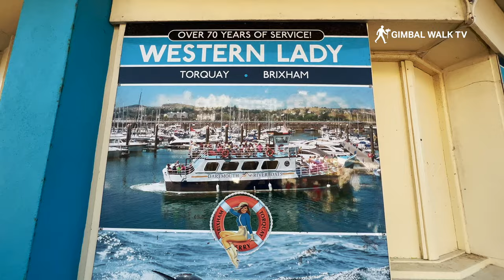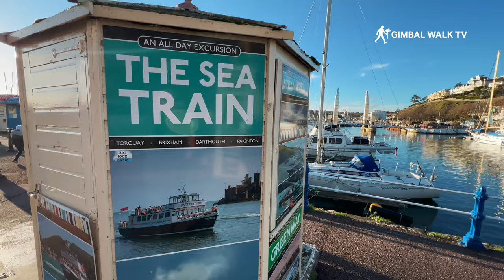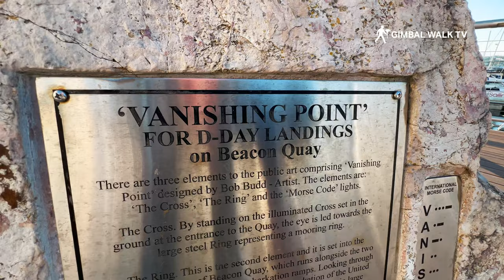TORQUAY DEVON | Full tour of the seaside holiday town of Torquay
We love a visit to Torquay. It's one of our favourite travel and tourism destinations in the UK.
With great beaches, a fantastic harbour and stunning scenery, you can have a great trip here and have a great time. We take a walking tour along the beach and seafront to show you how great it is.

Torquay is a popular seaside town located on the English Riviera in Devon, England. Known for its beautiful coastline, mild climate, and various attractions, Torquay offers a mix of natural beauty, cultural experiences, and recreational activities. As of my last update in September 2021, here are some of the main attractions in Torquay:

Torquay Harbour: The bustling harbor is a central attraction, offering stunning views, boats, and a variety of shops, cafes, and restaurants along the waterfront.

Kents Cavern Prehistoric Caves: These ancient limestone caves are a popular attraction, offering guided tours that delve into the history and geology of the area.

Babbacombe Model Village: This miniature village showcases intricately detailed models of famous landmarks and buildings, set within beautifully landscaped gardens.

Living Coasts: A coastal zoo and aquarium that focuses on marine life. It's a great place to learn about and observe various sea creatures.

Princess Theatre: This historic theater hosts a variety of performances, including plays, musicals, comedy shows, and live music.

Cockington Country Park: A charming park with picturesque thatched cottages, craft studios, tea rooms, and peaceful gardens. It's a great place for leisurely walks.

Babbacombe Cliff Railway: This funicular railway offers stunning views as it takes you down the cliffs to Oddicombe Beach.

Torre Abbey: A historic building that houses an art gallery, museum, and beautiful gardens. The abbey has a rich history dating back to the 12th century.

Beaches: Torquay boasts several sandy beaches, including Torre Abbey Sands and Meadfoot Beach, where visitors can relax, swim, and enjoy water sports.

Torquay Museum: This museum features exhibits on local history, natural history, and archaeology, including artifacts from the area's past.

South West Coast Path: For nature enthusiasts and hikers, the South West Coast Path offers stunning walks along the coastline, providing breathtaking views.

Waves Leisure Pool: A family-friendly water park with indoor pools, slides, and play areas, ideal for a day of fun with children.